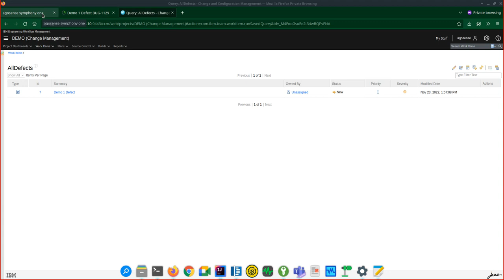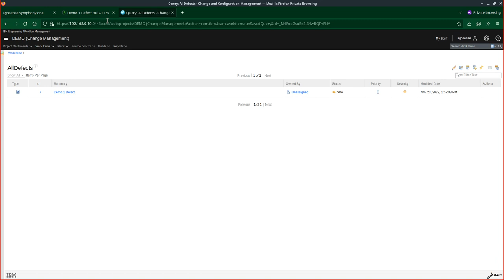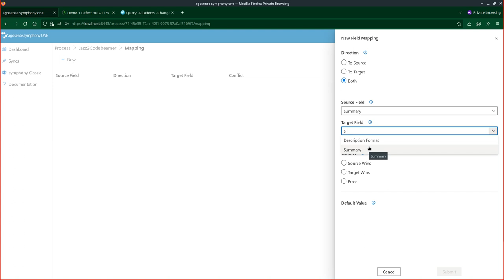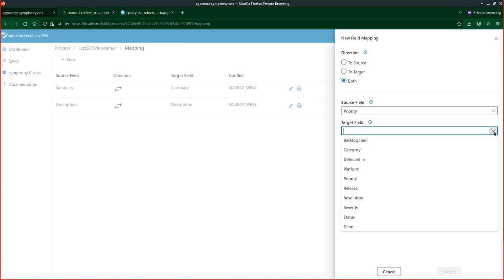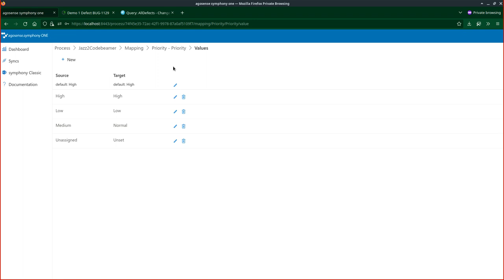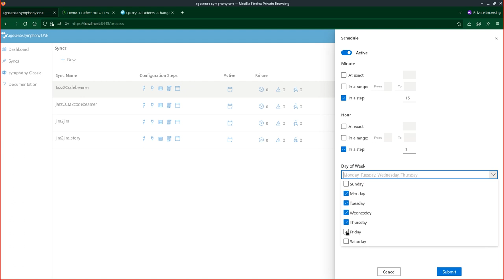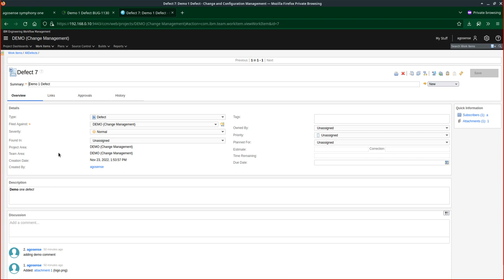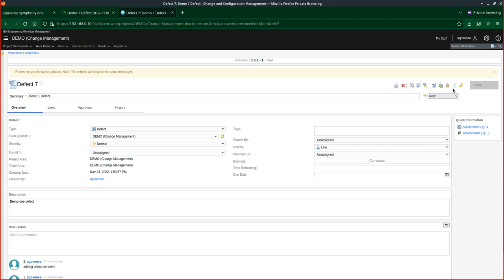Codebeamer - IBM EWM Integration via agosense.symphony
agosense.symphony connects your best-of-breed tools to a highly automated development environment. Benefit from complete lifecycle traceability & value stream management integrating all aspects like product planning, development, testing, customer service and more.

In this video, we will show a live demo of the integration between Codebeamer (former Inland, now PTC) and IBM EWM (former known as Rational Team Concert / RTC)  based on agosense.symphony:
Set up & configure integration in minutes • Instant data flow between the tools • Customization options  •  & much more.

Link data, synchronize tickets, exchange change requests, automate data flows and integrate your entire development tool chain  - via agosense.symphony - to improve communication, quality & productivity.